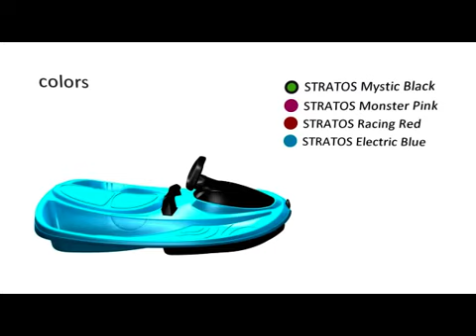Stratos Gizmo Riders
Plastkon Gismo Riders Stratos